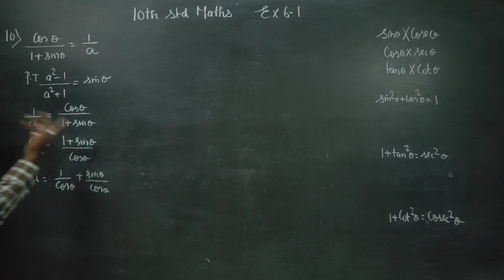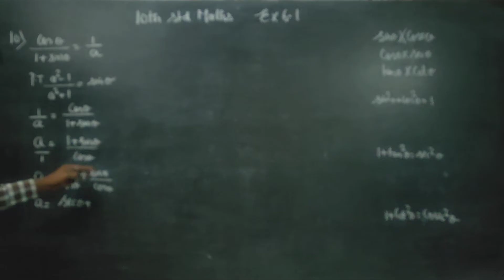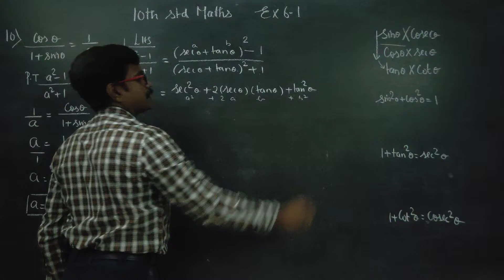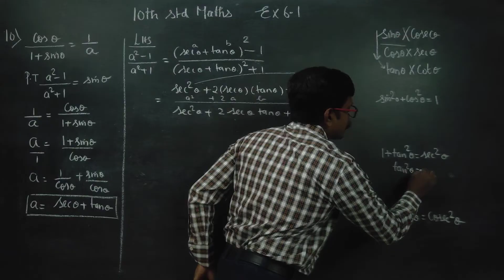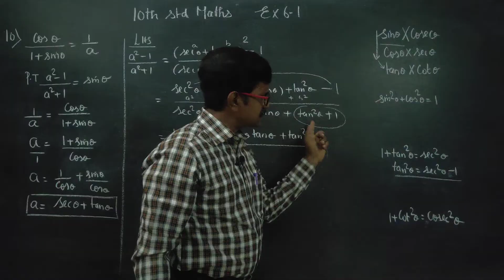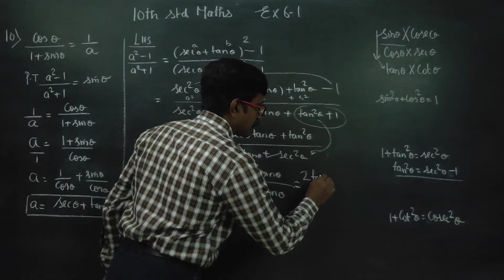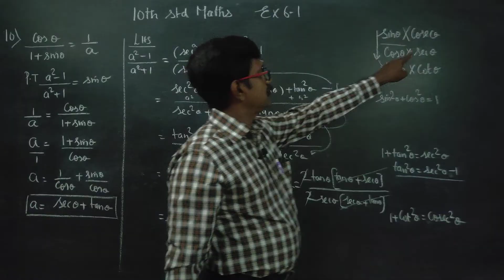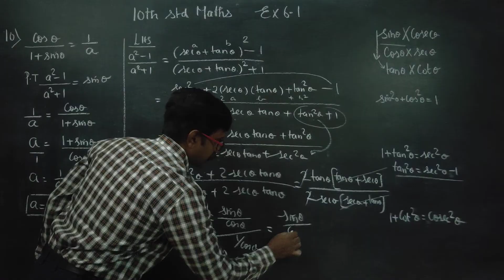10th Std Maths Ex.6.1(10) If cosA/(1+sinA)= 1/a then prove that (a^2-1)/(a^2+1)= sin A